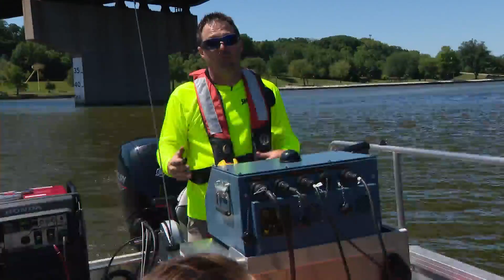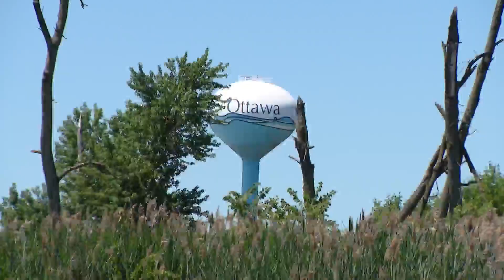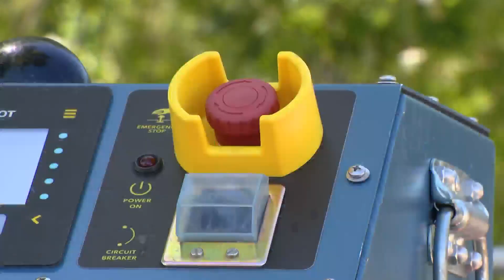Electrofishing, rebranding attempts to control invasive fish threat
Asian carp, or copi, as the Illinois Department of Natural Resources recently rebranded, continue to be a growing problem in Illinois.